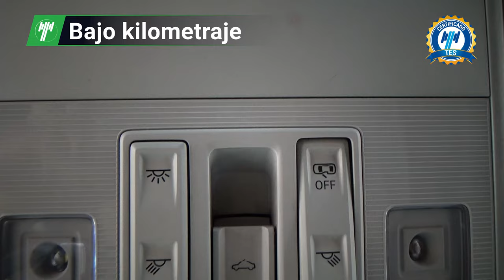Seat / Ibiza / 2021 - 28287